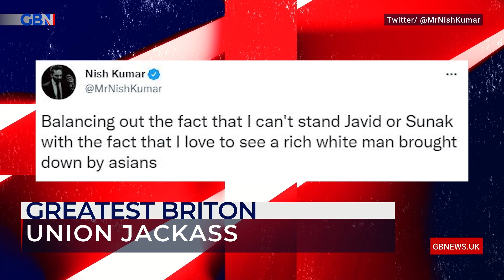Tonight's Union Jackass | 6 July 22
🔵 Amanda goes for Sajid Javid
🎭 Adam takes aim at Nish Kumar
🔟 Nigel picks the PM, Boris Johnson, for not yet resigning